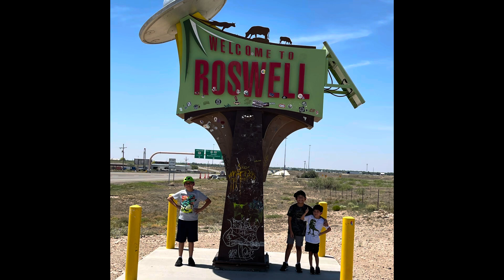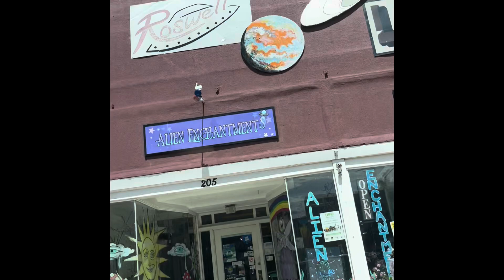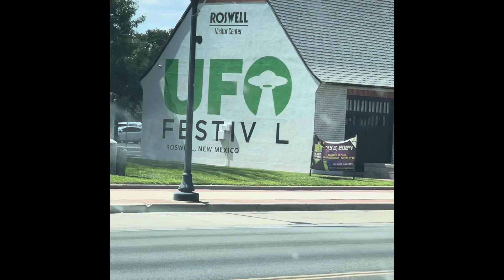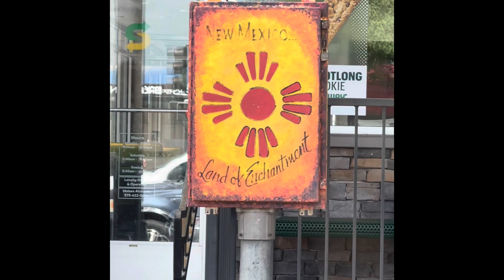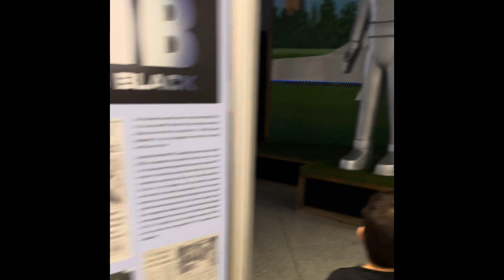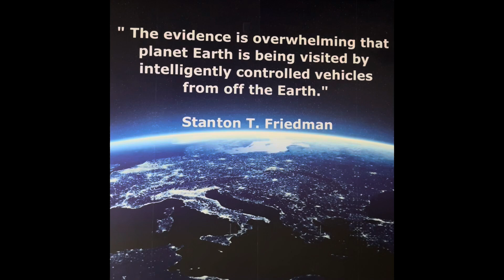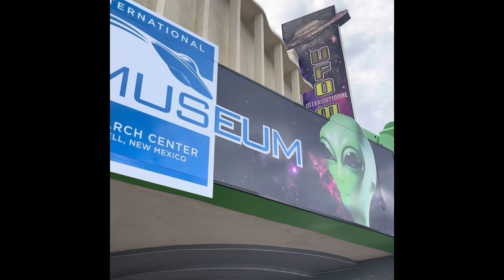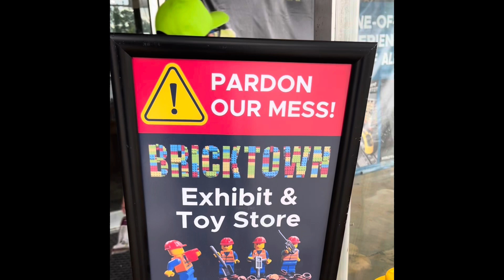Visiting Roswell 👽- we come in pieces 🧱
Our exploration of Roswell 🆕 Mexico, where we saw aliens 👾 , visited UFO 🛸 museum, and tracked down alien artifacts/footsteps! We definitely recommend you visit here soon or maybe they will visit you first….